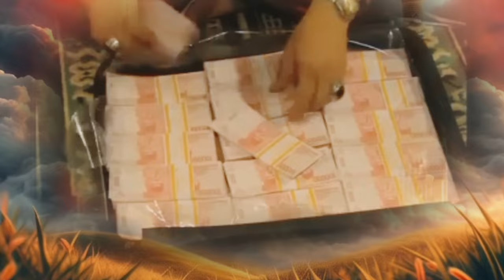Inspiratif islam Gara gara uang sekoper Rontok Ahlak